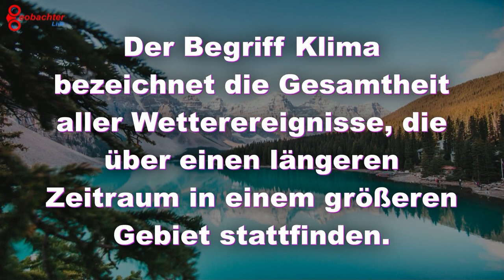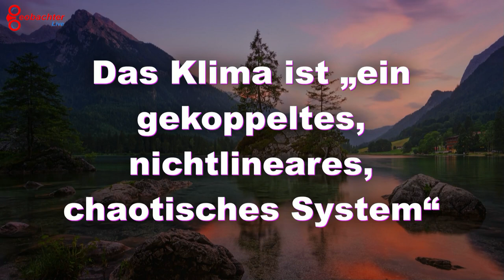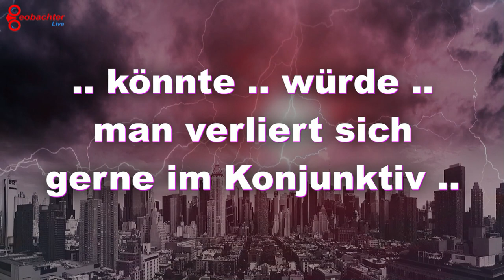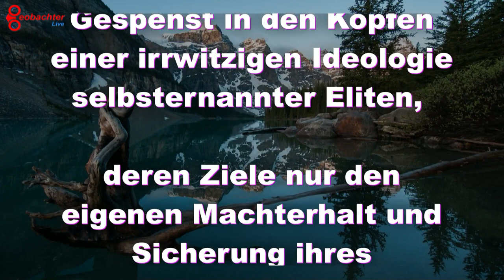Der inszenierte Klimawandel - Teil 1 - Einführung - 140323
Der inszenierte Klimawandel - Teil 1 Einführung - 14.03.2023
Kommende Teile zeigen anhand von kurzen Videos die Desinformationsarbeit des ÖRR - speziell der Funk-Medien-Gruppe - auf,
der gezielt junge Menschen mit schon abenteuerlich anmutenden "Geschichten" auf einen Klima-Kollaps unseres Planeten versucht einzustimmen.
Diese Inhalte folgen zeitnah die kommenden Tage
Das Klima ist laut IPCC „ein gekoppeltes, nichtlineares, chaotisches System“ (IPCC 2001)
Die Klima-Agenda möchte, dass wir uns als einer von vielen wahrnehmen.
Das Kollektiv rückt immer mehr in den Vordergrund.
Das Individuum soll sich unterordnen.
Das ist das Gegenteil von Freiheit, denn nur glückliche Individuen sind Grundlage einer starken Gemeinschaft.
Klimaneutralität ist ein Gespenst in den Köpfen einer irrwitzigen Ideologie selbsternannter Eliten,
deren Ziele nur den eigenen Machterhalt und Sicherung ihres persönlichen Wohlstands dienen.
‼️Wir brauchen mehr nachhaltigen Umweltschutz statt einem sinnbefreiten Klimaschutz‼️
Musikquelle:
Textquellen:
Was ist Klima kurz erklärt?
Wie funktioniert ein Klimamodell?
Wie gut sind die Klimamodelle?
Klima-Modellrechnungen geben uns verlässliche Aussagen über künftige Entwicklungen.
Wie warm wird es im Jahr 2050 sein?
Was passiert 2050 mit der Welt?
Zusammensetzung der Luft
Bildquellen:
Die gezeigten Inhalte spiegeln meine persönliche Meinung wider und begründen sich auf eine ausführliche Recherche in jedermann zugängliche Quellen.
‼️Artikel 5 Grundgesetz ‼️
Ich berufe mich auf das gültige Grundrecht zur Äußerung der freien Meinung in Wort, Bild und Schrift. Eine Zensur findet nicht satt
Etwagige Rechte Dritter wurden durch Quellangaben gewahrt.